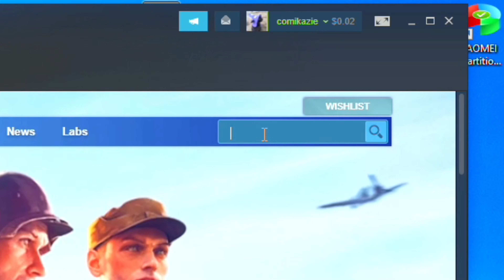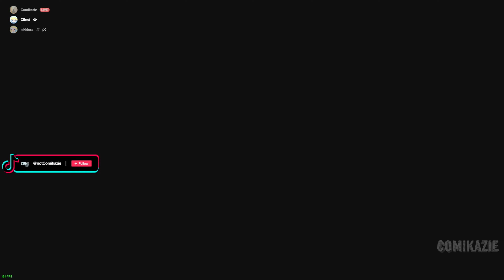I might be the LUCKIEST PLAYER in DayZ... (100 hours)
Surviving your first 100 hours in DayZ is no easy feat, as DayZ can be a challenging and unforgiving game. Here are some tips to help you continue to survive and thrive in the world of DayZ:

Always be aware of your surroundings: Pay close attention to your surroundings at all times. Keep an eye out for other players, zombies, and wildlife, and be prepared to defend yourself if necessary.

Stay hydrated and fed: You'll need to eat and drink regularly to stay alive in DayZ. Make sure you're carrying enough food and water to sustain yourself, and be prepared to scavenge for supplies when necessary.

Keep your weapons and gear in good condition: Your weapons and gear will degrade over time, so be sure to repair them regularly. Keep an eye out for tools and materials that can help you repair and maintain your equipment.

Join a group or make allies: It's always better to have backup in DayZ. Consider joining a group or making allies with other players. Just be cautious about who you trust.